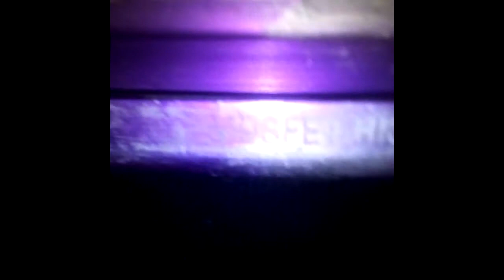DIY Boombox 2.1 300watts Boss AVA-650 12 inch Subwoofer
Una pequeña muestra de construcion de caja acustica para sub woofer de 12 pulgadas con un par de parlantes de 6x9 pulgadas.

Utilizamos fuente ATX 12 Volts 500 watts,
Fan Cooler 12volts
Madera,
Tapizado,
Polifon: (Acoustic Panels Studio Foam Wedges 1" X 12" X 12"),
Tornillos,
2 Escuadras,
Silicona,
Cola vinilica,
Parlantes (TS-a6995s x2 + KFC-W1012)
Potencia Boss AVA-650 4 Canales (2 Stereo y 1 en Puente para Sub),
Cables RCA, Cable ATX.

Caja: Ancho 50cm x 50cm Alto x 28cm de profundidad abajo x 18.5 cm de profundidad arriba. (espesor de madera 2cm)